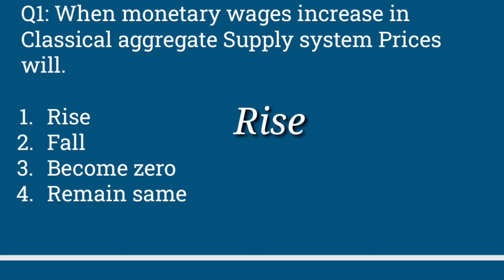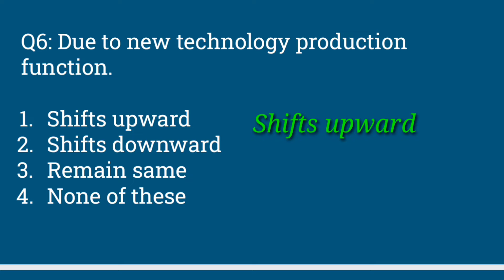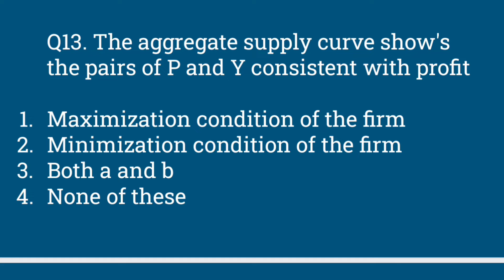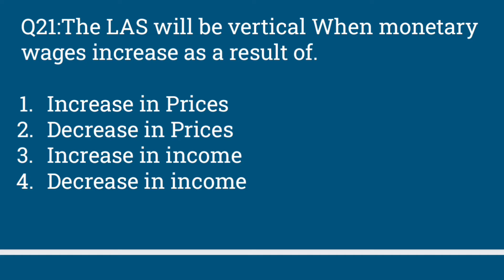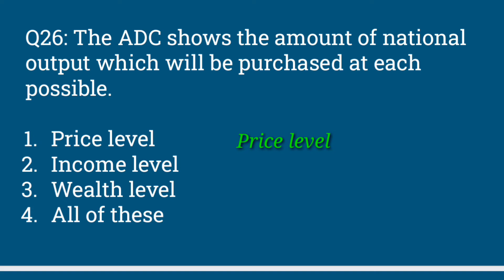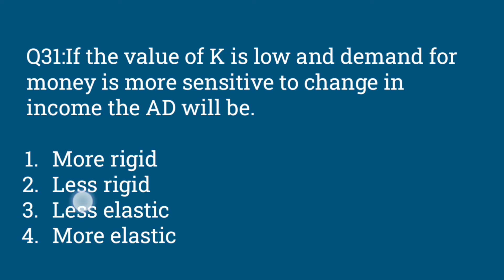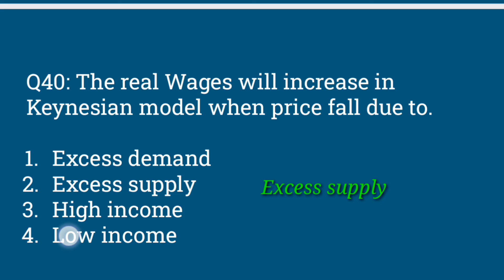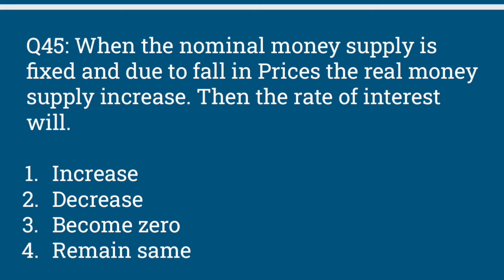PPSC LECTURER ECONOMICS Macro Economics Aggregate demand Supply and Stabilization Policy Mcqs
PPSC LECTURER ECONOMICS 2020 MCQS FROM PAST papers with SOLUTION

PPSC LECTURER ECONOMICS past papers

PPSC LECTURER ECONOMICS MCQS

UPPSC lecturer Economics MCQS

PPSC LECTURER ECONOMICS objective,
, Economics mcqs

NTS
Economics with Sajid
BA economics

Macro Economics

Aggregate demand Supply and Stabilization Policy Mcqs